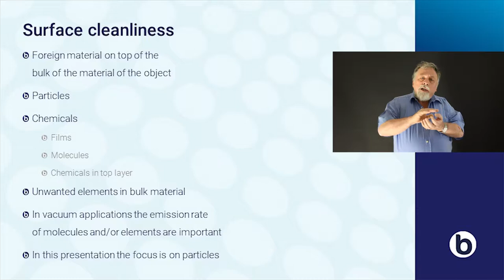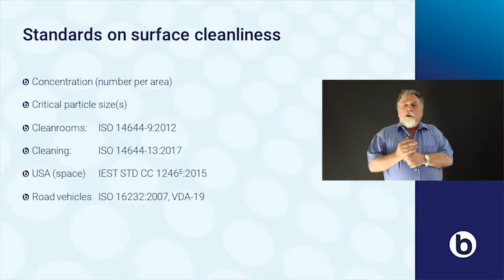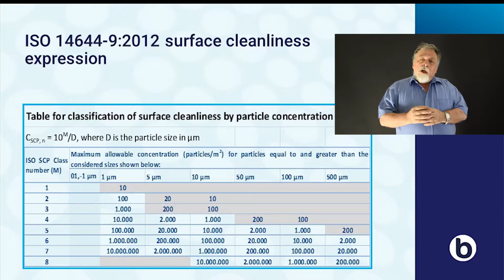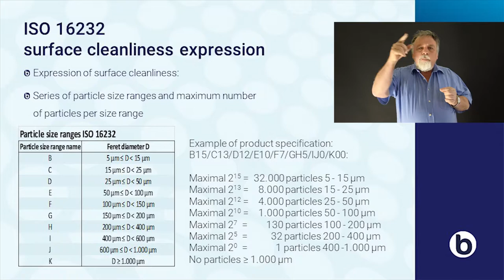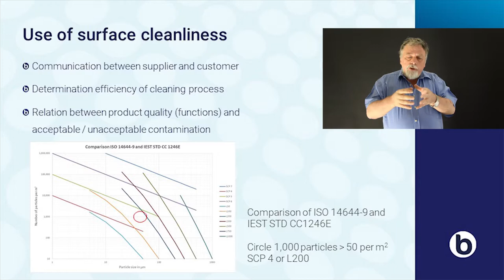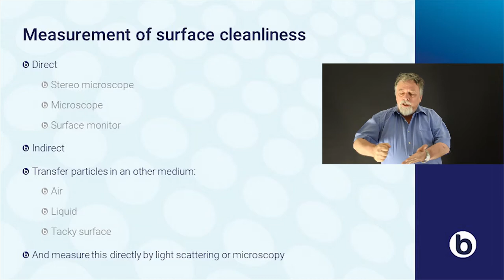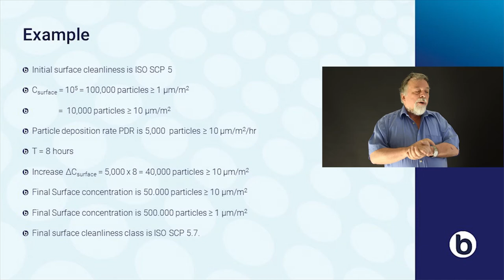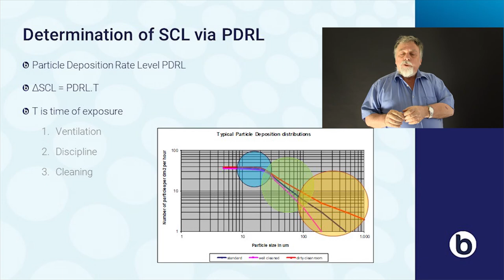E-lecture - Part 4 - Surface cleanliness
Have you put your data to work? Brookhuis Applied Data Intelligence offers a series of e-learning videos on the operational process of cleanrooms. The goal is to aquire data and put these to work.